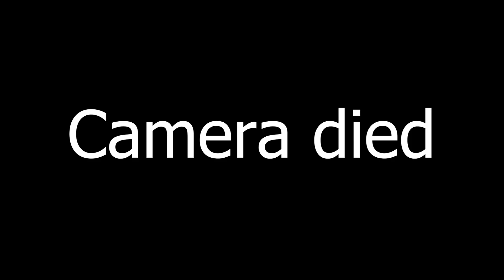I am lonely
sorry for not having uploaded in a while, i know i say it often but im actually getting close to the end of this project